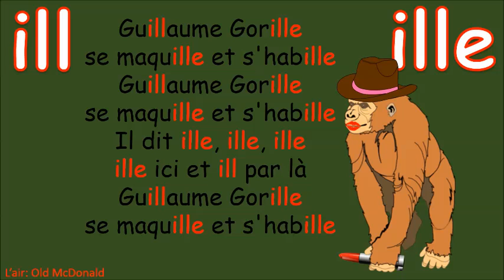Guillaume Gorille - Phonétique Animée